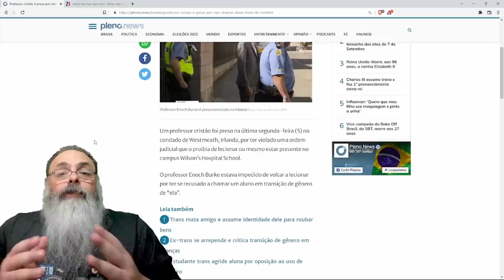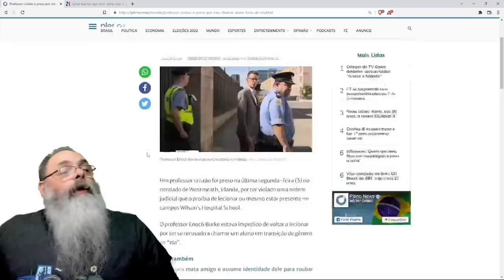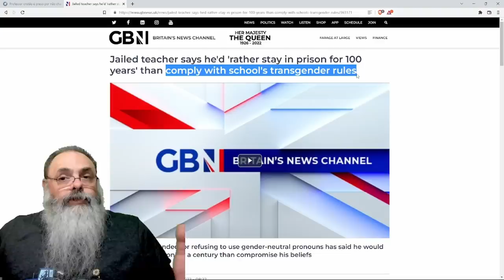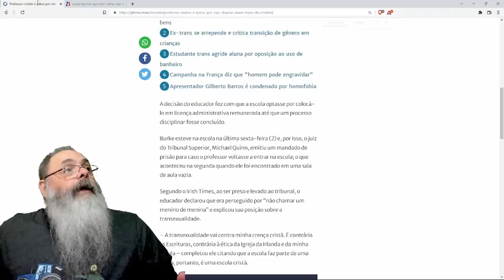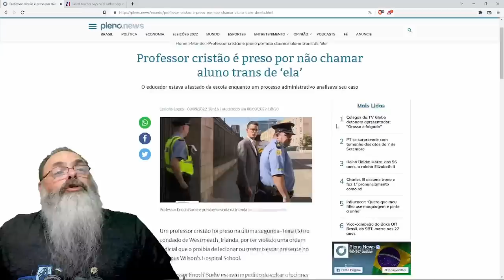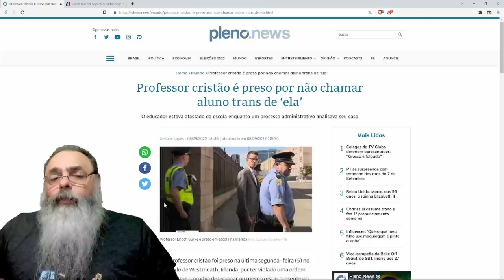PROFESSOR CRISTÃO de ESCOLA CRISTÃ na IRLANDA foi preso por se RECUSAR a USAR PRONOME